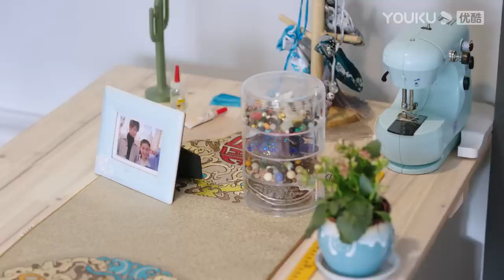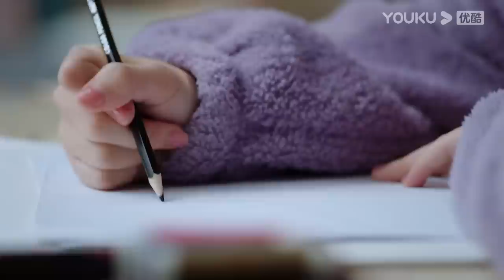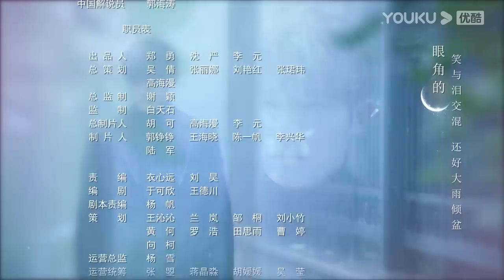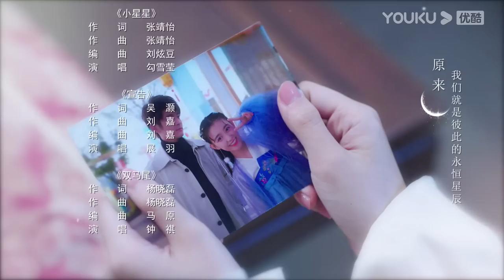ENGSUB【FULL】你是我的永恒星辰 My Eternal Star EP11 | 电竞男神追爱古风少女💞 | 蒋依依/佟梦实/张炯敏 | 爱情都市 | 优酷 YOUKU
★以下地区观看正片请移步优酷国际版APP：泰国、印度尼西亚、越南、马来西亚、新加坡、菲律宾、中国香港、中国澳门、中国台湾。欢迎下载优酷国际版APP，不管您所处何地都能享受《你是我的永恒星辰》全集多语种字幕噢，加入优酷国际版APP会员，更能抢先观看更多会员集数！
★APP会员更新时间：每周三周四18:00（UTC+8）更新2集，周五更新1集，抢先看6集

📺【你是我的永恒星辰 My Eternal Star】陆宇恒是位性格高冷的网络科技高手，一个因为要求苛刻被家政中介列入黑名单的电竞主播。他一直为培养优秀的网络科技人才，引导青少年建立正确的游戏价值观而默默努力。林小笛则是一位乐观勇敢、喜欢国学、热爱汉服文化的手作大神，一直为在全世界推广汉服文化和成为知名设计师而努力。两人意外相识，为了各自的目标不断“套路”对方，陆宇恒腹黑高智商，林小笛古灵精怪，两人的性格差异和生活习惯让日常充满了笑点和萌点。
🤍主演：蒋依依/佟梦实/张炯敏/郑妙/刘怡潼/田爽/门东毅/徐艺方/高艺晗/丁映智/张雨旭吴恙/朱泳腾/林静/潘宥诚/高阳
🤍集数：22集